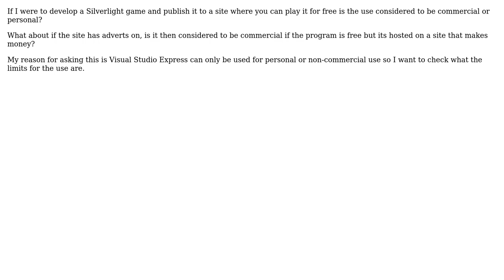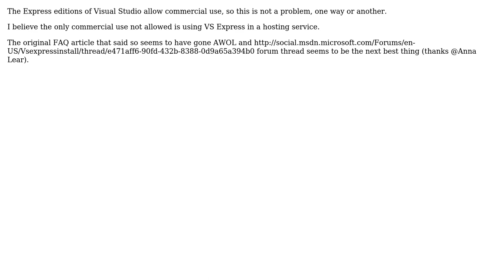Software Engineering: Is Visual Studio Express suitable for commercial application development?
With thanks & praise to God, and with thanks to the many people who have made this project possible! | Content (except music & images) licensed under CC BY-SA | Music | Images & others | With thanks to user Oded user Manatherin user Adam Lear and the Stack Exchange Network Trademarks are property of their respective owners. You are responsible for your own actions.